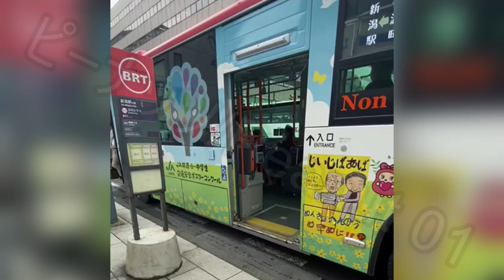新潟交通 三菱ふそうエアロスター(JA新潟共済ラッピング) 後ドア閉